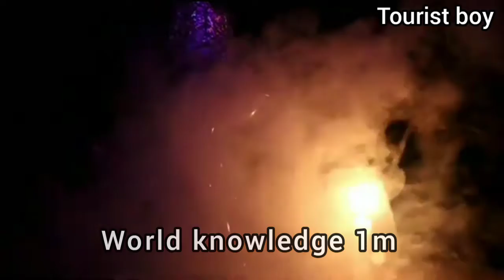GOA_NIGHT_LIFE, BAGA_BEACH & TITOS_Club_Goa(720p).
Pub plates, cocktails & hookah offered in an upbeat, open-air setting with dancing & outdoor seats.
Enjoy Partying in the Best Night Clubs in Goa with your Friend Circle.
Dancing bar

Folga · Night Clubs & Pubs in Goa

 Enjoy Partying in the Best Night Clubs in Goa with your Friend Circle. Book a Night Club Ticket and Get Free Drinks in Goa.